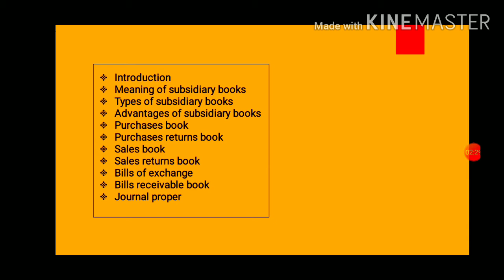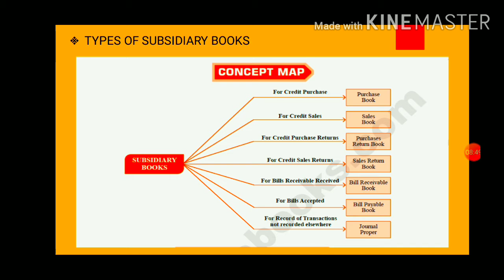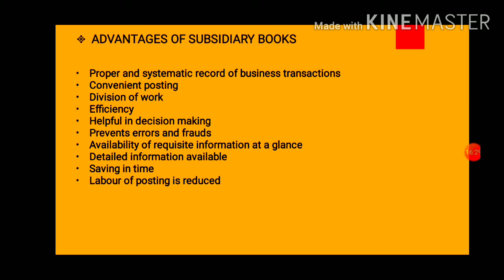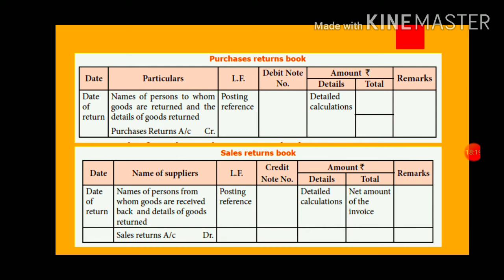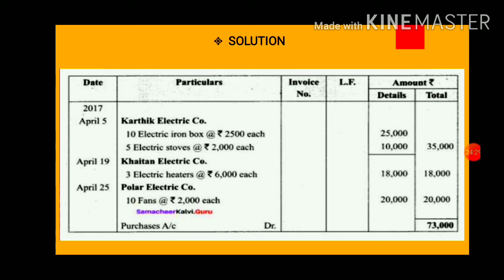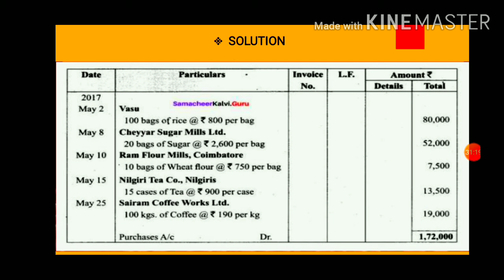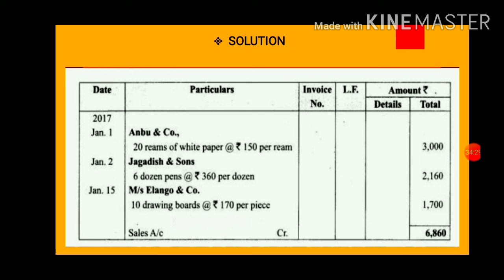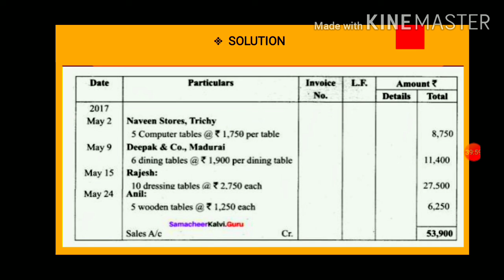Xl-ACCOUNTANCY (CHAPTER -6) EXERCISE 1-4